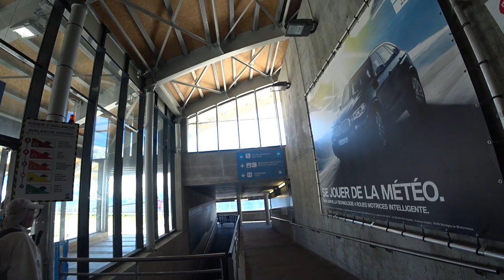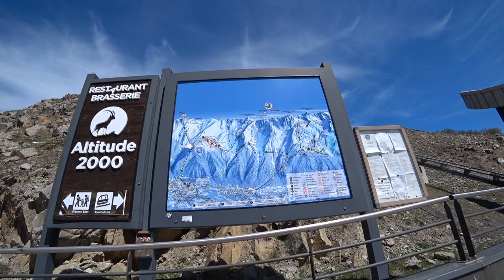Le Brévent Ski Lift WHOLE JOURNEY Filmed (Including The Second Leg To The Snowy Peak)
. CHAMONOIX FRANCE - Beautiful mountain views of the alps all around. This is the Le Brévent ski lift in Chamonix France. I filmed the entire trip of the ski lift in Le Brévent for you to enjoy. I had the first cabin all to myself, but then the second part was a crowded cabin to the very top. The top of Le Brévent was covered in snow, even in Summer.